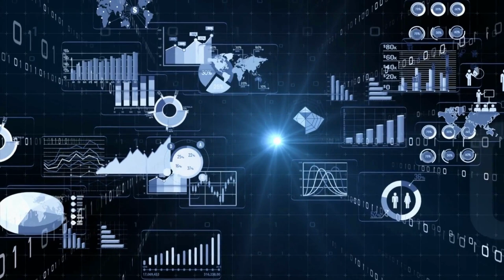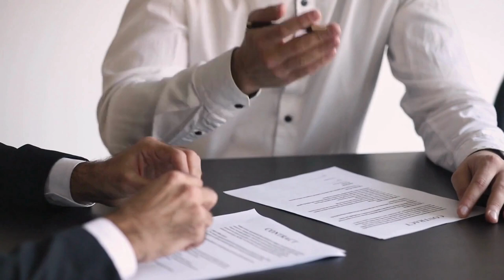"The Rise of Machines: Journey into Artificial Intelligence"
"Dive into the fascinating world of Artificial Intelligence (AI) with our latest video! 🤖 Explore the revolutionary advancements, real-world applications, and the transformative impact of AI on our daily lives. From machine learning to cutting-edge technologies, we break down complex concepts to make AI accessible for everyone. Join us on this journey of discovery and stay ahead in the age of intelligent machines!